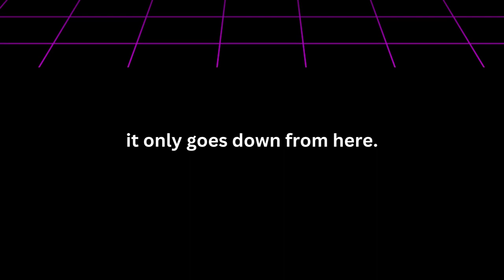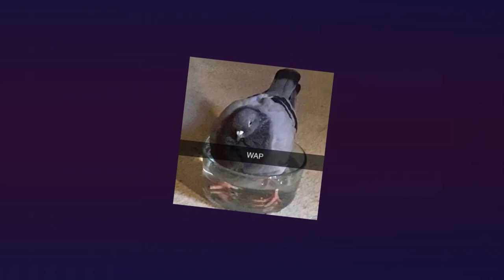PIGEON.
Wap stand for: "Wet a-- pigeon"

Totally not a thing I made during school :I